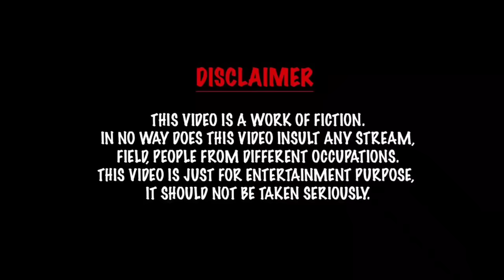Brother became black in summer ☀️ | comedy video | Prabhu sarala lifestyle